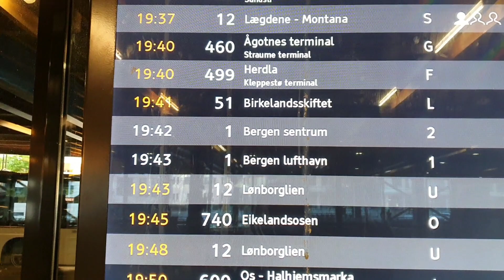Crabs lover | Weekend in Askøy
Dumayo ng Askøy para makakain ng crabs